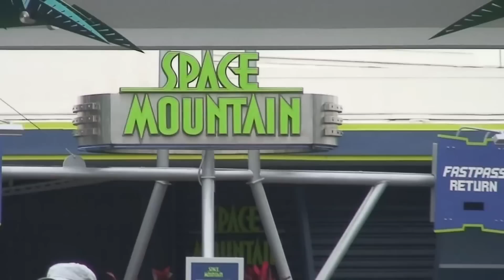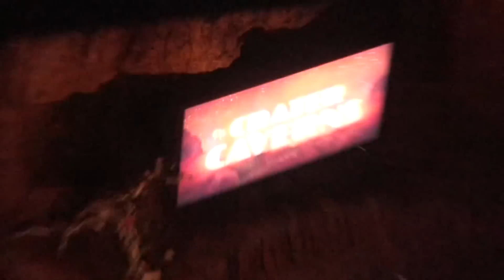Space Mountain refurbishment construction update - 11/9/2009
The construction walls have come down around the front of Space Mountain at the Magic Kingdom as its lengthy refurbishment begins to wind down.

Video shot/edited by Ricky Brigante.